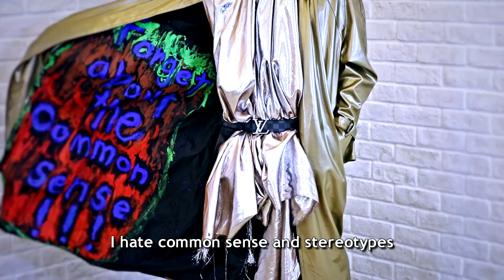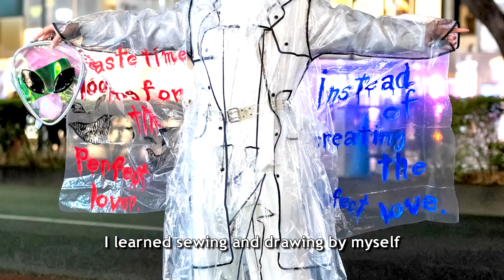Japanese Street Style - Kanji, Harajuku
Meet Kanji, a Japanese high school student who traded karate and judo for artistic self expression through avant-garde handmade Harajuku street fashion.

"Our Streets, My Style" is our original show taking you up close and personal with Japanese street style personalities. Meet the amazing people featured in the daily street snaps Tokyo Fashion has been publishing for over a decade.

We met Kanji on the streets of Tokyo in the fall of 2017, less than a year before this interview. In the months since, he quickly established himself as one of the most extreme and avant-garde dressers of the current generation of Harajuku kids. Without any fashion education (he attends a normal Japanese high school), but with a head full of ideas, Kanji creates most of his own outfits on his bedroom floor.

While we watched him roam the streets of Harajuku in increasingly extreme handmade fashion since early 2018, his breakout came during the spring 2018 Tokyo Fashion Week events. Kanji wore a different handmade outfit every day of Tokyo Fashion Week. Those seven avant-garde outfits - culminating on the final day with a piece called "Mother" that featured three full sized mannequin heads - got noticed by many people, including a battalion of international street fashion photographers.

Kanji is young - and less than a year into his fashion experience - so he's still figuring out his philosophy and future plans. He himself has said that he expects to make mistakes and change direction many times before finding his preferred path forward. In the meantime, he is learning a lot, making friends, having fun, and creating one-of-a-kind fashion that even the famed streets of Harajuku have never seen before.

We hope you enjoy our interview with Kanji. If you're interested in seeing more of his fashion up close or asking him questions, consider following him on Instagram or Twitter.

Also, please let us know what you think of this video in the YouTube comments, and tell us what we can do to improve this interview series in the future. Thank you very much for watching and for supporting Japanese street fashion and Harajuku kids!

All music, photos, and graphics either shot by us (Tokyo Fashion) or used under license.